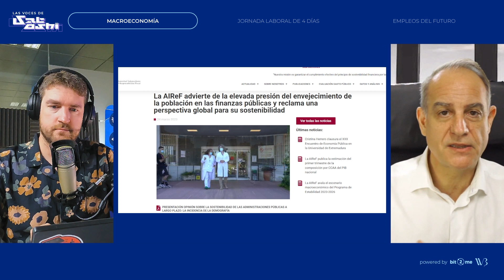💥 El FUTURO de las PENSIONES: Desafíos y Soluciones 👵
Análisis profundo del sistema de pensiones actual, explorando los desafíos que surgen debido al envejecimiento de la población y la insuficiente financiación. En primer lugar, debatiremos el dilema de financiar las pensiones con deuda y cómo ello podría impactar a las futuras generaciones. Además, resaltaremos la vital importancia de tener un plan de pensiones personal, que asegure una jubilación digna y segura. También se tratará la educación financiera desde una temprana edad, enseñando a los más jóvenes el valor del ahorro personal y la planificación a largo plazo. Hacia el final, enfatizaremos la necesidad de una gestión transparente y eficiente del dinero público como medida preventiva contra la corrupción y el mal uso de los recursos. Si quieres profundizar en el panorama actual de las pensiones, comprender los retos que enfrenta y cómo planificar mejor tu futuro financiero, este video es para ti. ¡No te lo pierdas!

🎁 Regístrate en Bit2Me con este enlace y en tu primera compra de 100€ o más te regalaremos 5€

💻 ¿Quieres ser un experto en Web3? Descubre cómo puedes hacerlo con nuestro máster en Web 3.0 e Innovación. Prueba ahora tu CLASE GRATIS haciendo clic aquí 👉️

🤖  Escucha el podcast completo en nuestro canal de YouTube 🔴🔔

📩 Recibe gratis las noticias cripto en tu email. Registrándote en la newletter “Las Voces de Satoshi” 👈 ¡No te quedes atrás y entérate de lo que pasa en el mundo cripto!